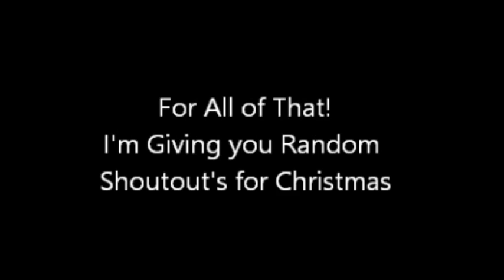[Bloody Trains AND Susie Haltmann MAKE IT UP TO 1K SUBSCRIBERS!!!!!]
THANK YOU ALL BLOODY FANS!